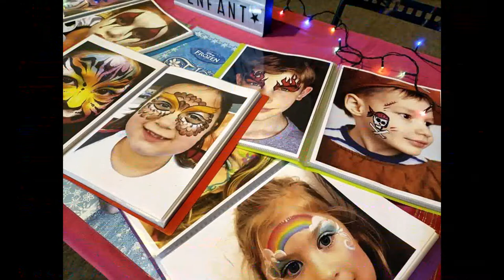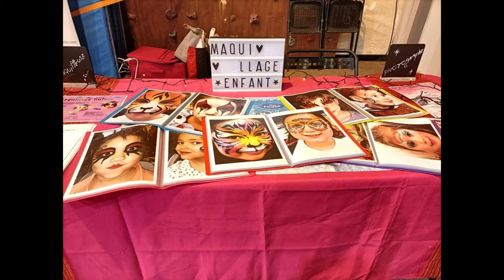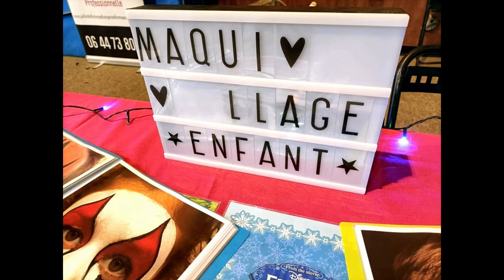FACEPAINTING MAQUILLAGES ENFANTS ET GRANDS ! Tigre, Camion de pompier, Papillon, Reine des Neiges...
HELLOoooooooooo !!!

Dans cette vidéo je vous présente mes réalisations maquillages lors du marché de Noël de Montataire en Novembre 2021 !
Sur deux deux jours, j'ai dû maquiller plus de 60 enfants.

Tous les enfants maquillés ne figurent pas dans la vidéo puisque je demande l'autorisation de photo / vidéo et de diffusion aux parents et tous ne veulent pas.

Cependant, vous pouvez déjà découvrir une grande partie de mon travail sur cette chaîne.

Je remercie tous les parents et enfants qui ont été d'accord pour que je prenne une petite photo souvenir (et aussi des petites vidéos) et qui ont été très patients à mon stand pour la réalisation des maquillages.

N'hésitez pas à LIKEZ ma page Professionnelle et à me suivre car je me déplace un peu partout dans l'Oise, parfois le val d'oise, Paris et Région parisienne.

Je suis disponible pour tous types d'animation avec les enfants, anniversaire, baptême, repas de famille ou autre.

CONTACTEZ-MOI !!

A bientôt

Juliette         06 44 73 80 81